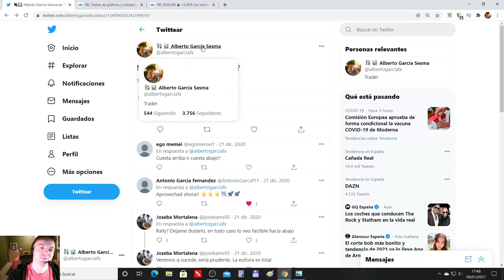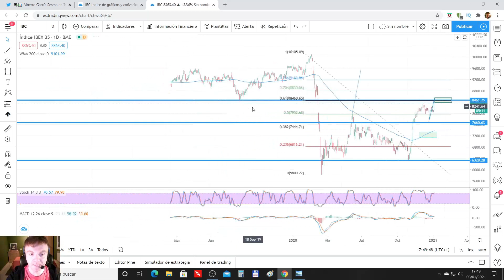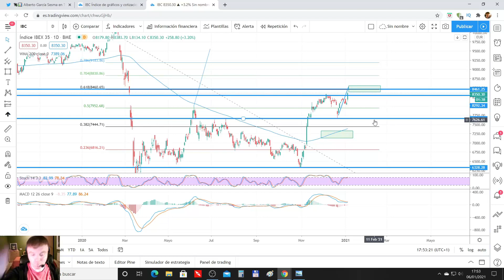🎄 IBEX REGALO DE REYES ALCISTA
Video del IBEX después del movimiento de hoy.

La jornada de Reyes le ha venido muy bien al índice y lo ha aupado más del 3%.

En el vídeo vemos sus niveles más relevantes y la importancia que tiene exactamente el nivel de precio actual.